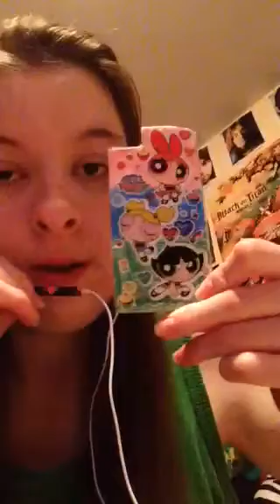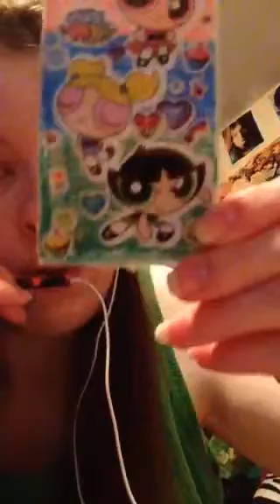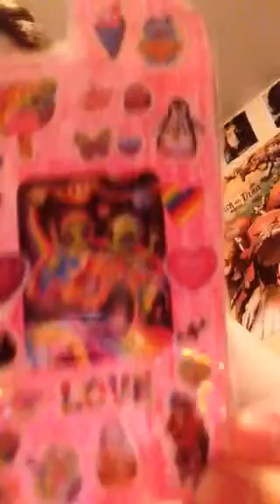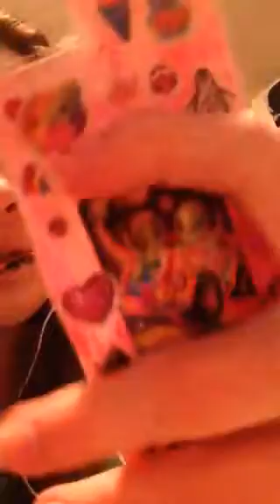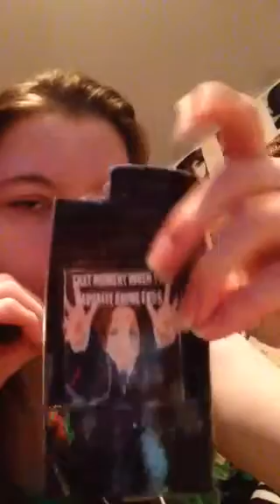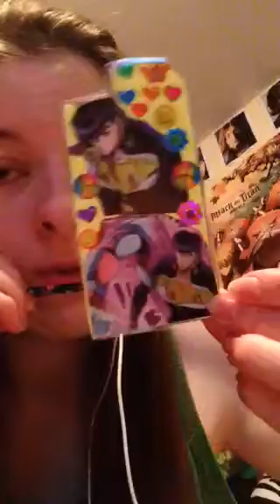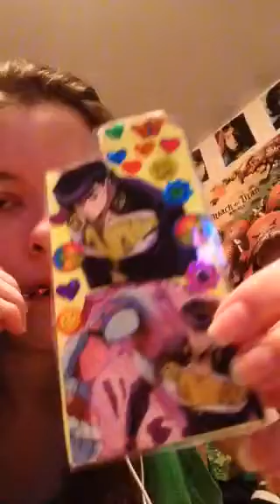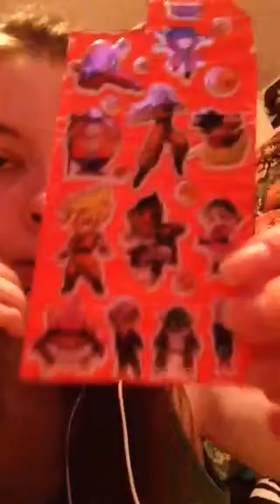How I make my iPod case!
I really hope this helps someone some how. I just thought at the least this might save someone out there some money.

If you wanna talk to me check out my social medias out down below!